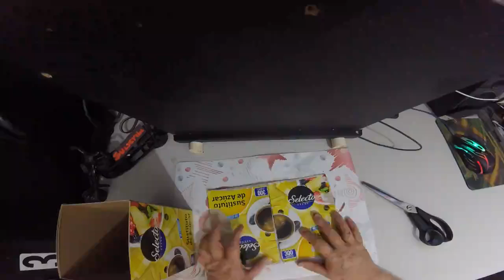How to Make Christmas House From Cardboard Diy Christmas House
KINDLY READ THIS!! Lets be fair, honest and transparent. If you need genuine good supporter, I’m here for you. You know the rules, you are required to watch minimum 3 mins in order for your subscription to be counted or it will go into spam. Thank you for your support I truly appreciate ❤️